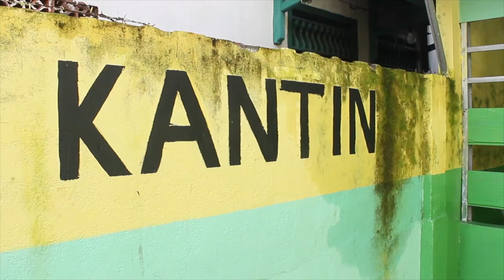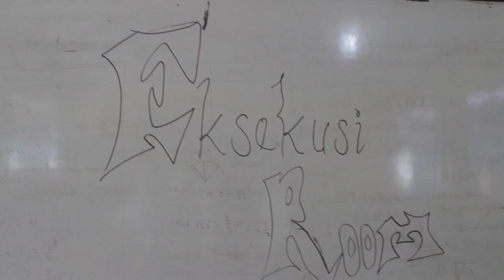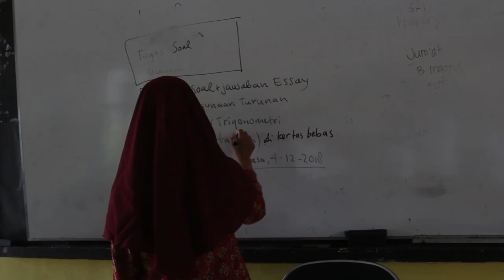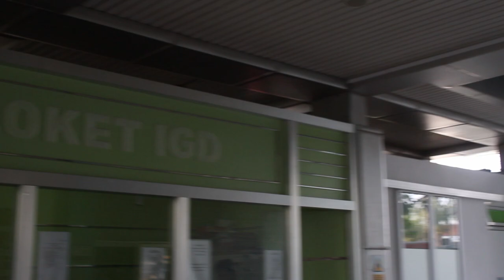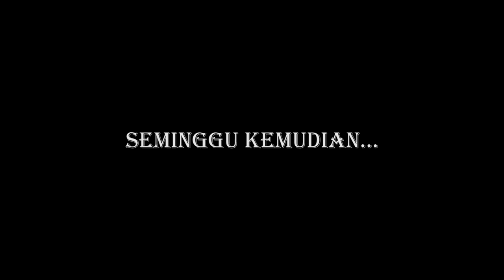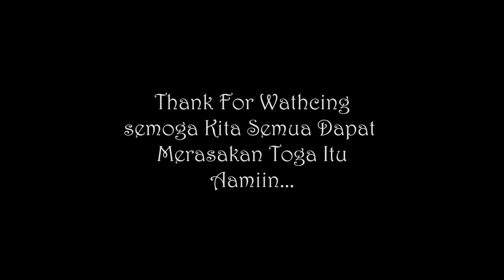Film 17+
Film Pendek 17+
Tugas Seni Budaya
Pemain :
1. M. Yusril Mahendra
2. Frengky
3. Rendi Septarianto
4. Gustri Laili Paslah
5. Puput Anjali
6. Amelia Herlina
7. Sri Wahyuni
8. Riski Septaria
9. Julia Rose
10. Mia Audina
11. Aulia Qoidah
12. Dedek Apriliani
13. Iga Wati
14. Kurnandi
15. Titin Agustina
16. Selvia Safitri

lokasi : MAN 1 Musi Banyuasin